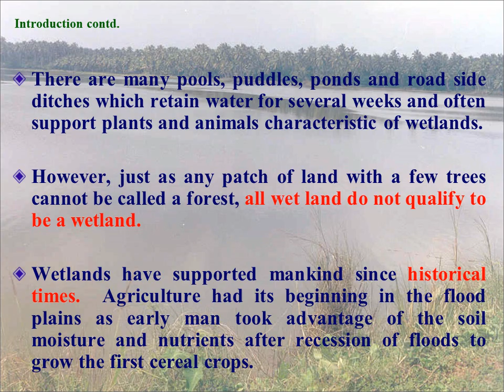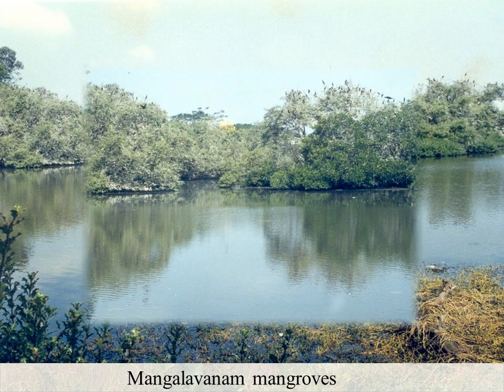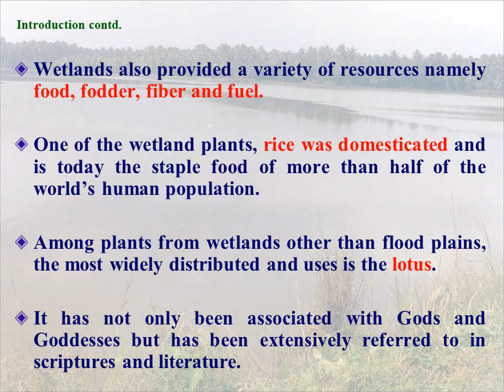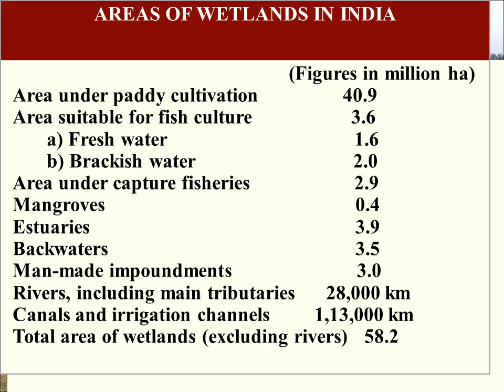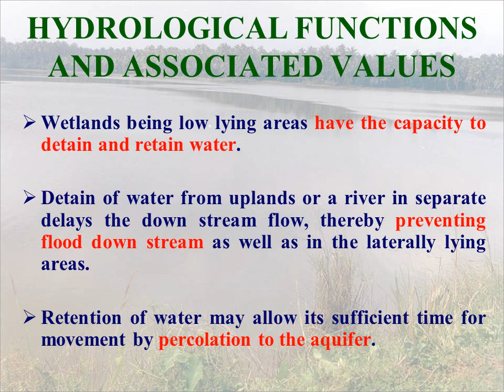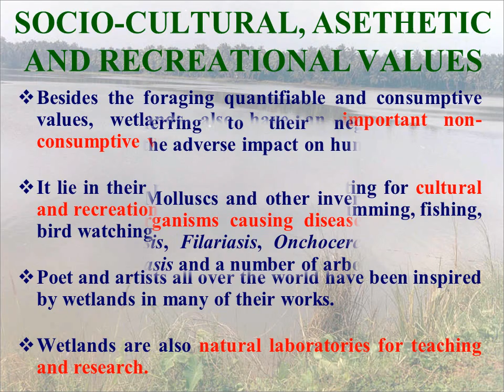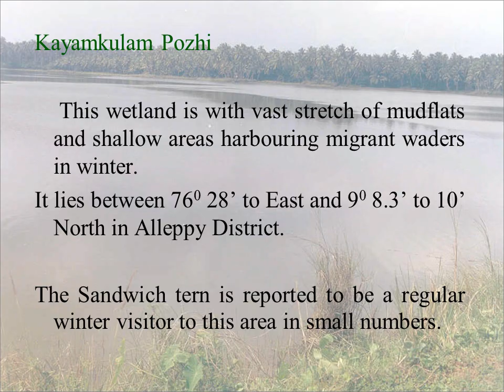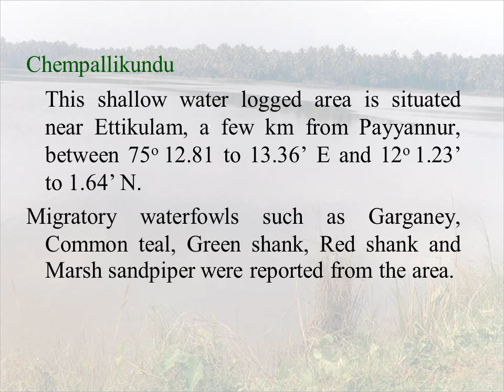Indian Wetlands 17 02 2020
Gives an overview of Indian wetlands and their conservation